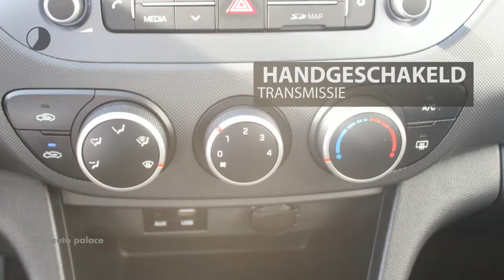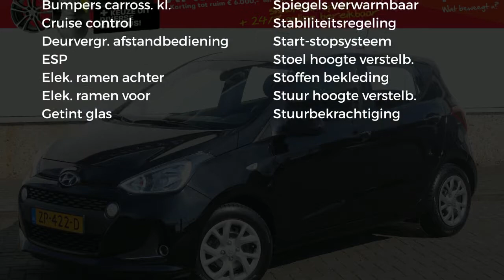Hyundai i10 1.0i 66PK COMFORT |NAVI |AIRCO |CRUISE